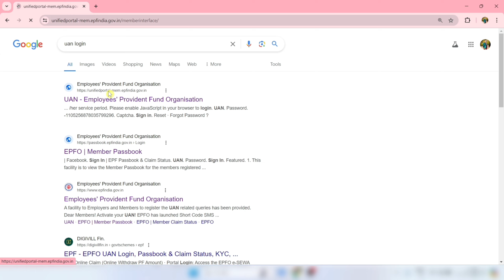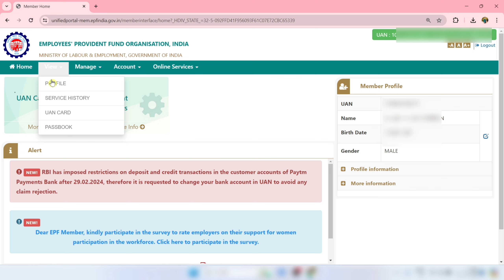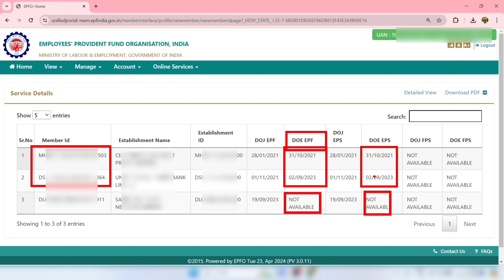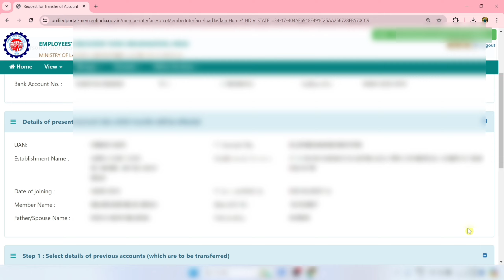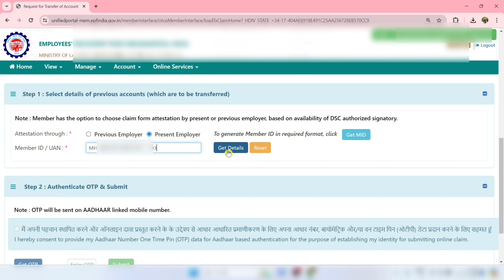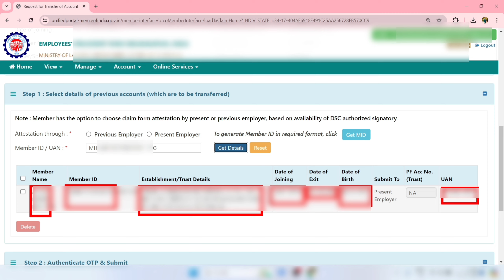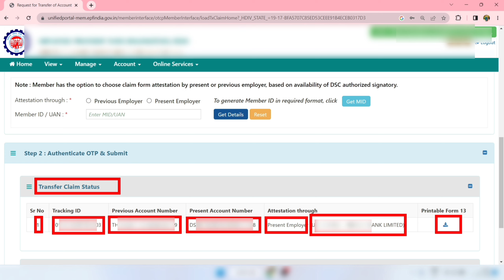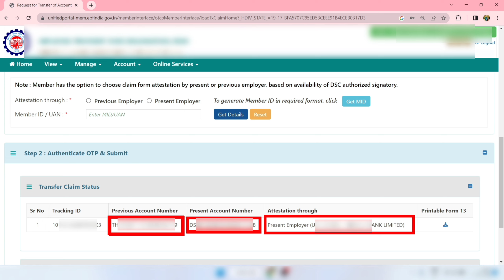PF Transfer Kaise Kare 2024 | दो कंपनी का पैसा एक मे कैसे जोड़े | Online PF Transfer Kaise kare 2024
PF Transfer 2024
pf transfer from old company to new company online
pf transfer kaise karte hain
old company ka pf kaise nikale
old company pf transfer new company
old company pf withdrawal process
old company ka pura pf kaise nikale
old company pf transfer
old company ka pension kaise nikale
old pf kaise transfer kare
old pf withdrawal
old pf to new pf transfer
old pf account transfer to new pf account
epf refund online
epf refund procedure
epf refund claim
pf withdrawal
PF kaa paisa kaise transfer kaise kare 2024
Do company kaa paisa ek me kaise jode 2024
pf transfer
How to transfer old PF to new PF account 2024
online pf transfer process hindi 2024
PF Kyc kaise kare 2024
PF KYC Update 2024
PF kaa paisa transfer kaise kare 2024
how to transfer pf money from one account to another 2024
how to transfer pf money from one account to another
epfo transfer claim process
how to transfer pf amount to another pf account
pf withdrawal process hindi
pf withdrawal process online in hind
transfer olf epf to new epf
how to transfer epf online
transfer old pf money new pf
pf account transfer process online
pf account transfer
how to transfer pf money
online pf transfer
how to transfer old pf to new pf account merge
old pf with new pf
PF Ka Pension Transfer kaise kare 2024
Purani Company ka pension kaise nikale 2024
pf ka paisa kaise transfer kaise kare 2023
do company ka paisa ak me kaise jode 2024
pf transfer hindi process hindi 2024
how to transfer old pf to new pf 2024
pf transfer
online pf transfer
online pf transfer process in hindi
how to transfer pf online
online pf transfer kaise kare 2024
online pf transfer
pf account transfer process
epfo one member one account transfer
pf merge kaise kare
one pf one account transfer request
pf account merge kaise kare
pf transfer kaise kare
pf transfer online
PF Transfer Kaise kare 2024
Online PF ka paisa transfer kaise kare 2024
PF Transfer New Process 2024
Do Company ka paisa ak company me kaise jode 2024
Do Company ka paisa ak me kaise jode
PF Transfer New Update 2024
PF Ka paisa transfer kaise kare
Do company kaa paisa ek me kaise jode 2023
 Online PF Transfer process 2024
How to transfer old PF to New Another PF Account
old pf account ka paisa new pf account me kaise transfer kare
epfo transfer request
pf balance transfer to another pf account
one epf account transfer request
merge pf accounts online
epfo member id transfer
PF member id transfer